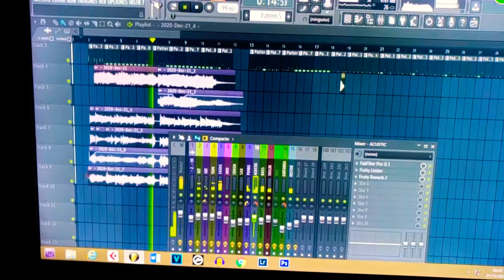Enciende Una Llama PISTA | Guidman Camposeco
PARA CONTACTAR A ISAI ORDOÑEZ:
Cuenta Oficial De Twitter: Isai.Ordonez2
Cuenta Oficial De Instagram: Isai.Ordonez502